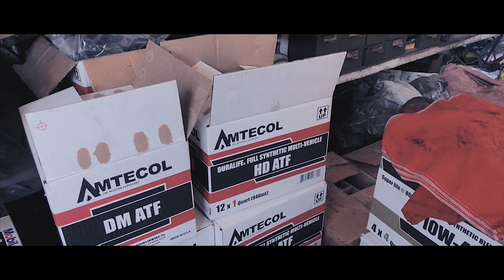Tran's Automotive Oil Service Solution | Amtecol Client (Official 2018)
🤗 Let us take this opportunity to thank you, our loyal client ❤️ Tran's Auto Repair (Bay Area Location) for choosing Amtecol to provide your company the best engine lubricant and servicing. Thank you, Khoa for entrusting Amtecol with your most important business needs. We are honored to serve you. 👍🏻

Automotive Oil Service Solution:

Changing the oil at regular intervals is one of the most important maintenance services for your vehicle. For most people, changing it every 3-4 months, or roughly 5,000 miles is the first thing to consider to extend the life of the engine. But sometimes, your vehicle's engine may need extra attention. If you tow a trailer, drive in dusty conditions, or frequently drive in stop and go traffic, you should consider an oil change even sooner. These services come in many forms. We offer an "oil service" using the top shelf, Amtecol Motor Oil and filters. Every oil service comes with an inspection of systems on your vehicle.